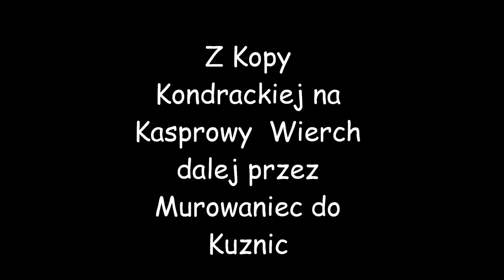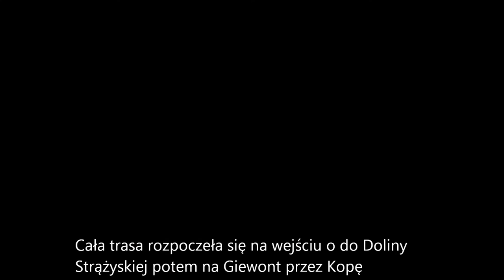SJCAM SJ8 PRO KOPA KONDRACKA-KASPROWY WIERCH-MUROWANIEC-KUŹNICE [1920-1080] 08.2020